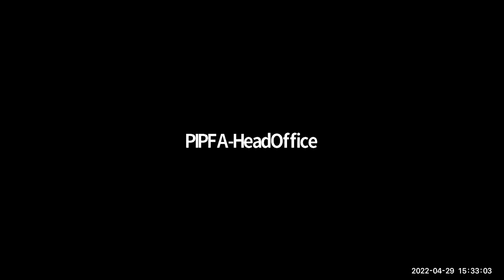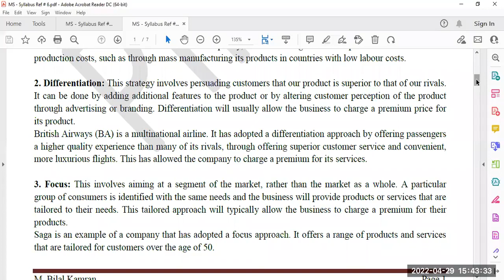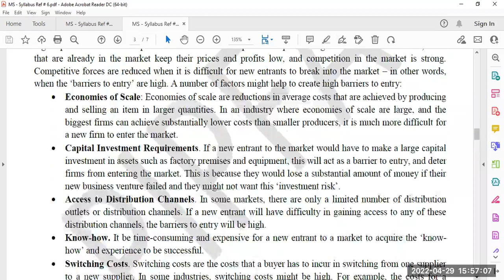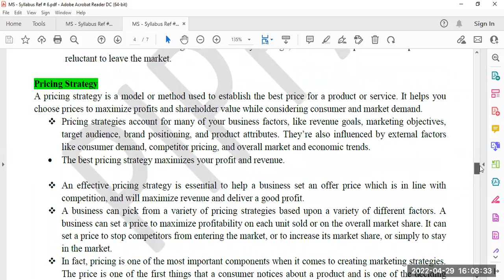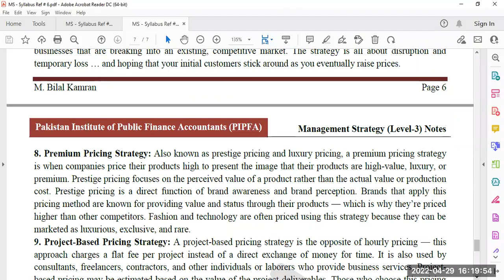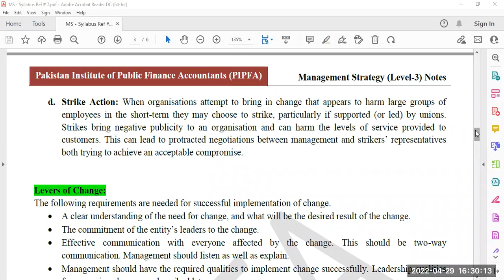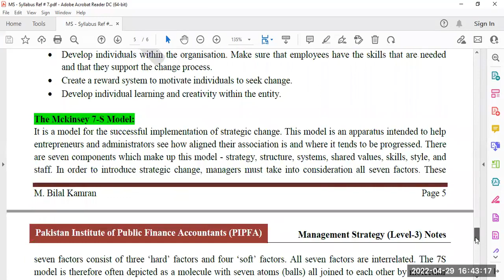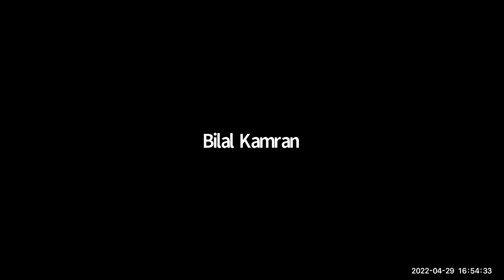Management Strategy Lecture 28 | PIPFA